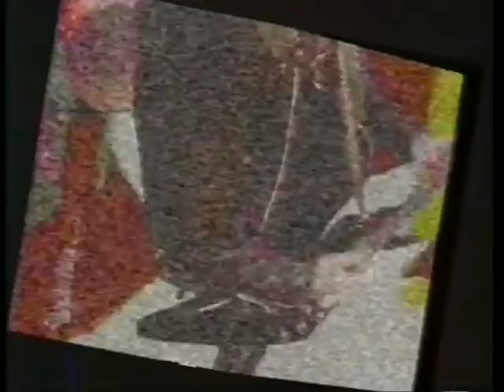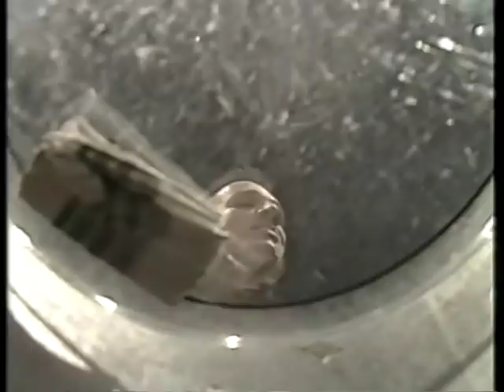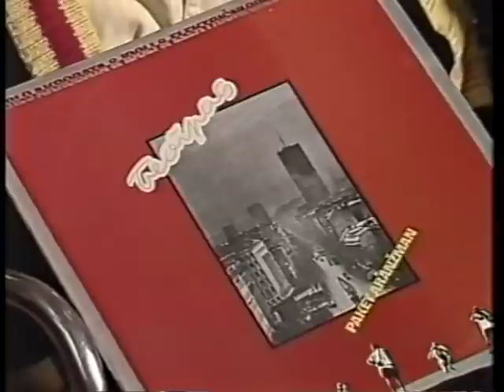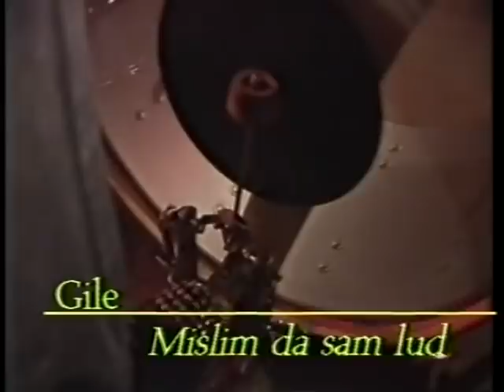Gile, Koja i Vlada Divljan - Zabavni utorak TV Zagreb - (Intervju 1988)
Intervju sa Draženom Vrdoljakom u Kulušiću!

lirycs:
Arr: